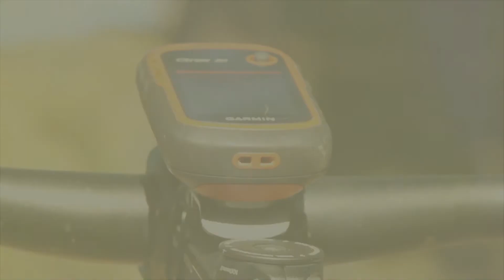How you like me now?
CANON 600D + SONY AS20
SIERRA DE HUÉTOR (GRANADA)
CUBE GTC REACTION PRO 29´´

¡NOS VEMOS EN EL CAMPO!